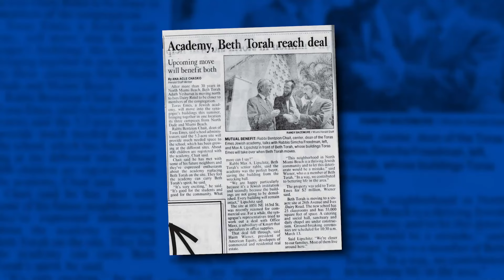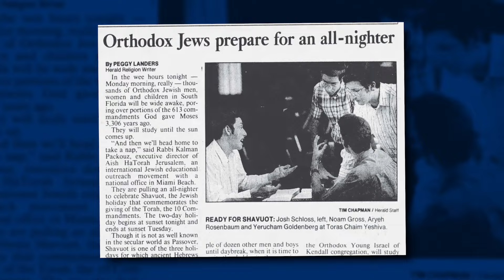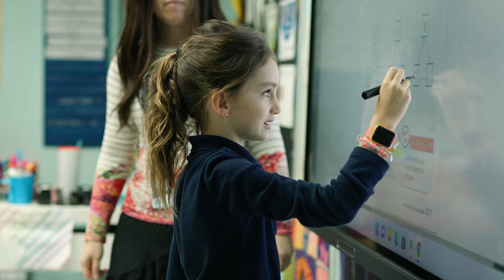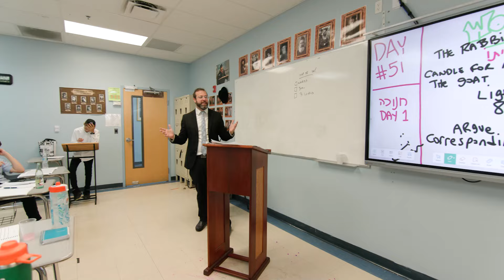Celebrating 40 Years at YTCTE